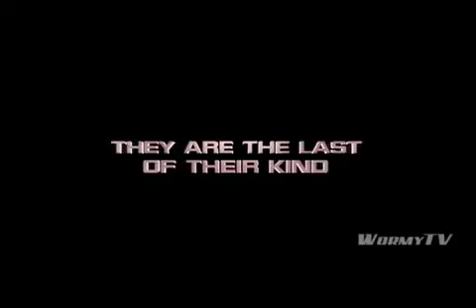Thundercat movie trailer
New thundercat